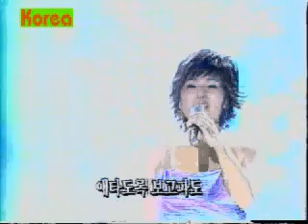A Korea Yearning Songㅡ! ! !